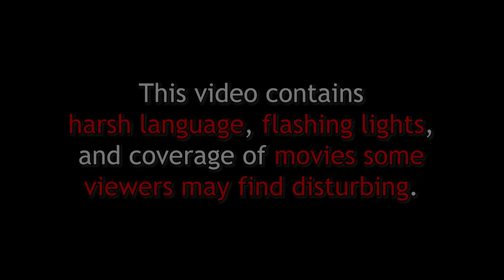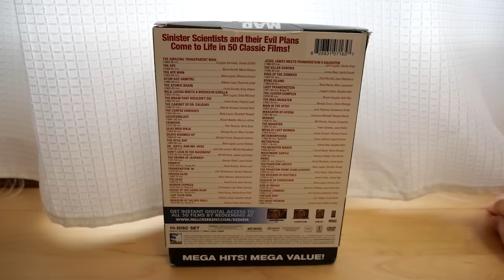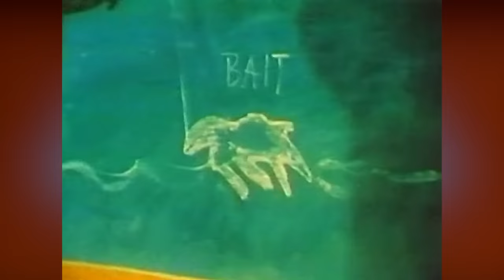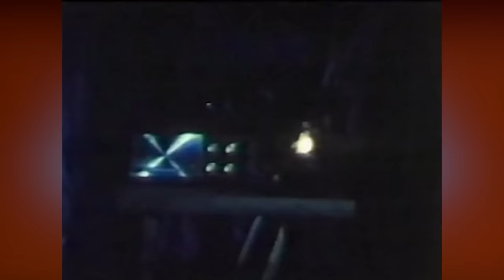I Watched 24 Bargain Bin Monster Movies (Part 1)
It's October, which means it's seasonally appropriate to watch some scary movies.  Some go to the theaters to see the latest studio-produced horror films, but others like to live dangerously by picking up 50-movie packs.  Here's look at another one curated by Mill Creek.  24 movies, 8 per video, it's time to get spooky.

Timestamps:
0:00 - Prologue
0:38 - Intro
2:07 - Monstroid (1980)
6:58 - The Snake Woman (1961)
10:16 - Beast from Haunted Cave (1959)
13:22 - Grave of the Vampire (1972)
16:45 - The She Beast (1966)
20:33 - Voodoo Black Exorcist (1974)
24:55 - Night Fright (1967)
29:30 - Fury of the Wolfman (1974)
32:59 - To be continued/Patron readout

Music used (tracks not listed are from the movies):
Kraken of the Sea - Earthbound
Battle Against an Unsettling Opponent - Earthbound
Battle Against Belch - Earthbound
Get on the Bus - Earthbound
Dracula’s Castle - Castlevania Symphony of the Night
Dusty Dunes Desert - Earthbound
Pokey Means Business - Earthbound
Pokey - Earthbound
The Lost Underworld - Earthbound
The Jolly Flying Man - Earthbound